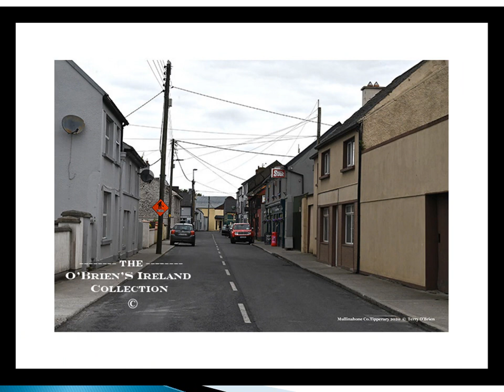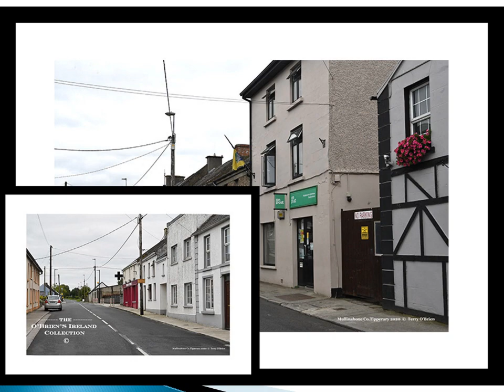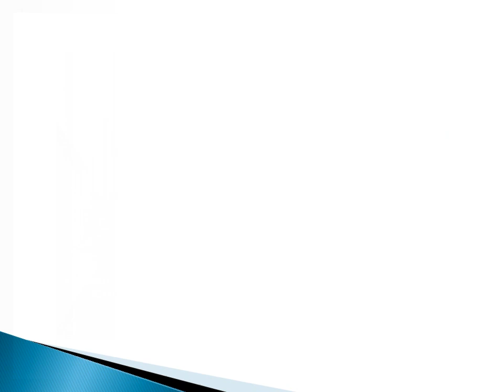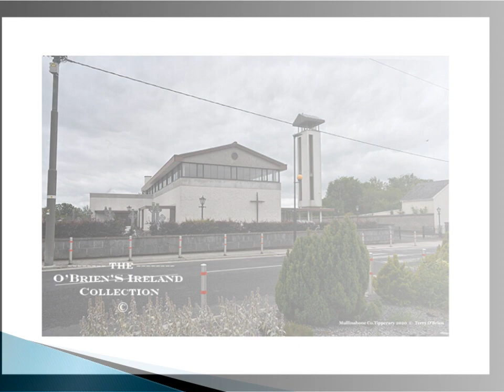Mullinahone County Tipperary Ireland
Mullinahone is a village located in the barony of Slievardagh, County Tipperary in Ireland. It is also a parish in the Roman Catholic Archdiocese of Cashel and Emly County Tipperary  Ireland